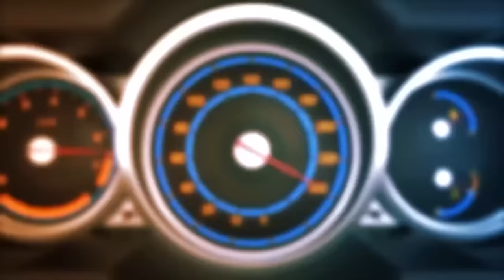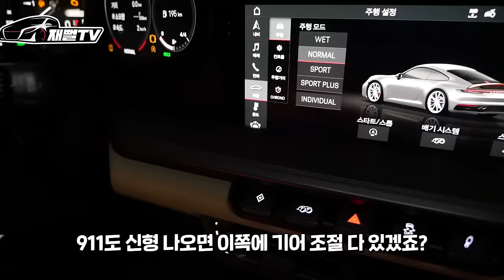월 유지비만 천만원 이상! 촬영을 취미로 하는 재력가 PD의 포르쉐 911 출고기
재뻘TV 촬영을 취미로 하는 재력가 호PD님의 911 출고기
차만5대에 오토바이2대! 총유지비는?
도데체 얼마나 벌길래...